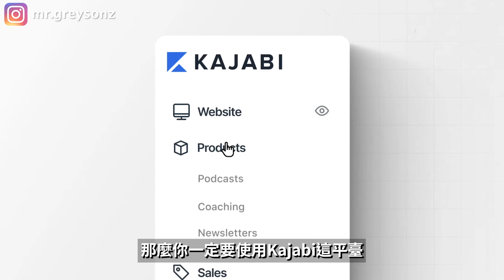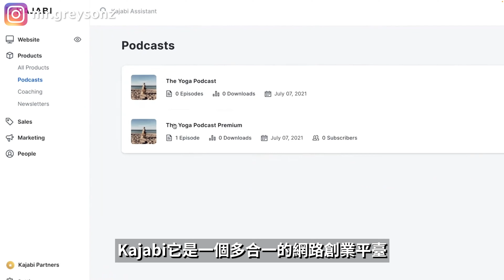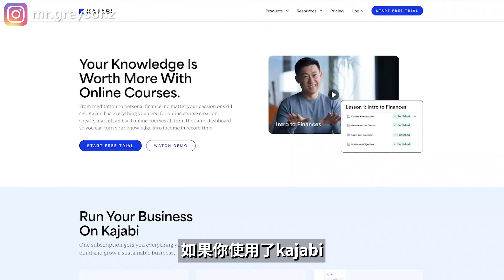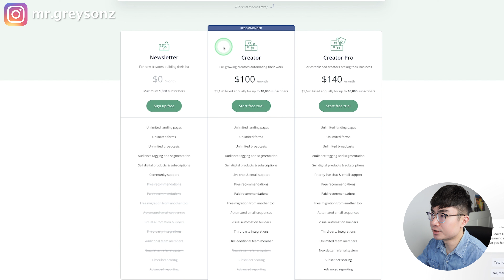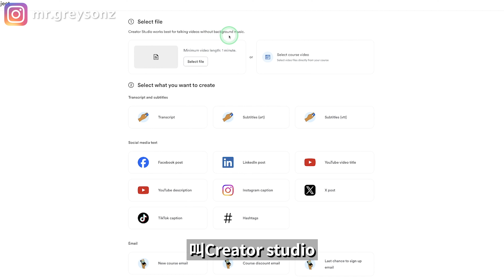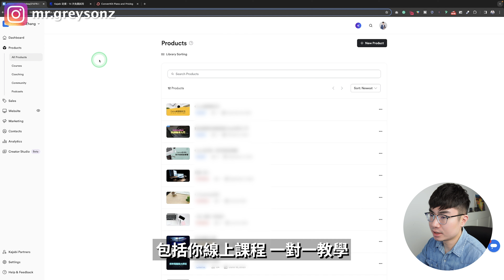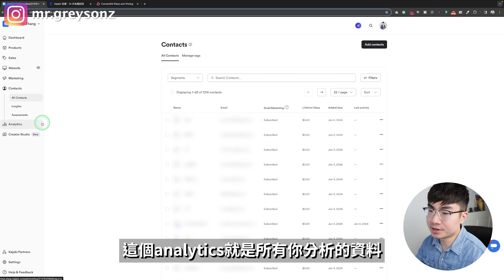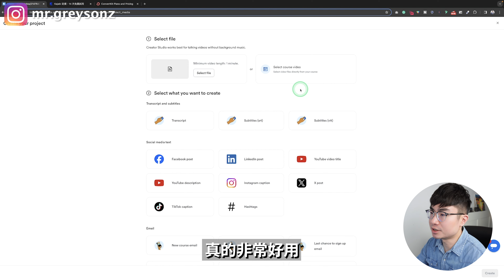【大家都在用的知識付費網絡創業平台】Kajabi助你打造線上課程，架設網站，精通網路營銷…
在去年我開了好幾門的線上課程，也開通了我的會員社群，如果你在的email名單裡，你平時還會收到我給你送的郵件，所有的一切都是由一個工具來完成的，它是Kajabi. 如果你打算在2024年去開展知識付費，網路創業，那麼你一定要使用Kajabi這個平台，因為現在越來越多人開始使用這個平台了，它可以滿足你所有的需求。這期影片我會帶你深入了解Kajabi這個平台，包括什麼是Kajabi,誰適合使用kajabi,使用它需要多少費用，它的一些全新功能，以及帶你進入我的Kajabi後台，讓你直觀的看到kajabi到底可以提供給你什麼樣的功能。

時間軸：
0:00 開場
0:55 限時優惠
1:52 什麼是Kajabi?
2:34 誰適合使用Kajabi?
3:28使用Kajabi幫助你節省時間金錢
4:34 Kajabi付費計劃
7:59 Kajabi在不斷推出新功能
8:49 Kajabi界面展示
11:25如何創建線上課程